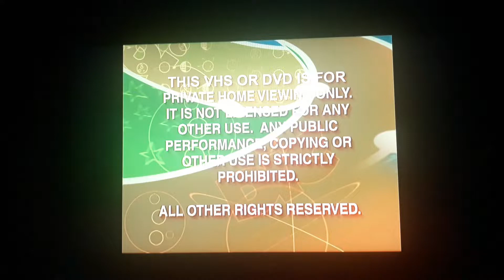The Incredible World of DiC Home Entertainment / NCircle Entertainment™ (2008)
For NCircle Entertainment, SegaAmerica & Sonic The Hedgehog - WildBrain. What do you think?

Taken from Adventures of Sonic the Hedgehog™: Robotnik Strikes Back on DVD Video™.

Original Networks: Toon Disney, Pluto TV, Netflix, Prime Video, Apple TV, Tubi, CBS All Access & Paramount+

Show: Adventures of Sonic the Hedgehog™: Robotnik Strikes Back

Provider: sega

Characters and names created and used by DIC under license of SEGA OF AMERICA, INC., 1992.